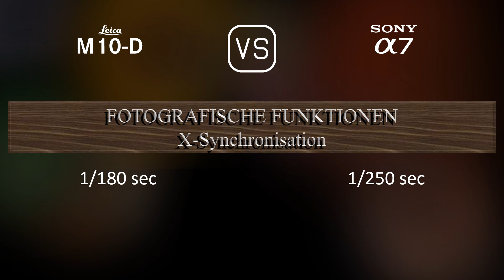Leica M10-D vs. Sony A7: Ein Vergleich der technischen Daten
Dieses Video gibt einen Überblick über die Leica M10-D und die Sony A7 in einem parallelen Technikdatenvergleich (comparison of specifications). Vielen Dank fürs Zuschauen.

00:25 EINFÜHRUNG
00:33 KAMERAGEHÄUSE
00:40 BILDSENSOR
01:01 BILD
01:16 OPTIK & FOKUS
01:41 BILDSCHIRM
01:58 SUCHER
02:13 FOTOGRAFISCHE FUNKTIONEN
03:06 VIDEOGRAFISCHE FUNKTIONEN
03:20 SPEICHERUNG
03:24 KONNEKTIVITÄT
03:49 ALLGEMEINE ANGABEN
04:07 SONSTIGE FUNKTIONEN